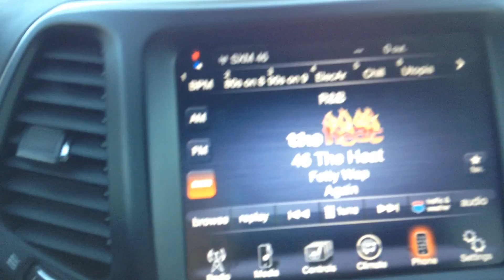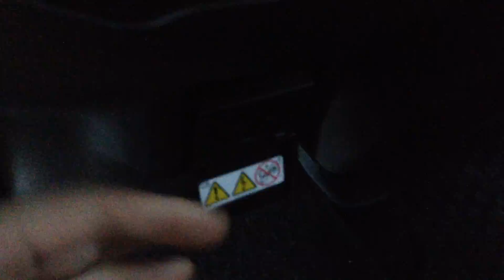2014 Jeep Cherokee